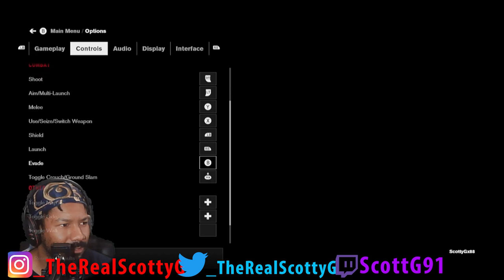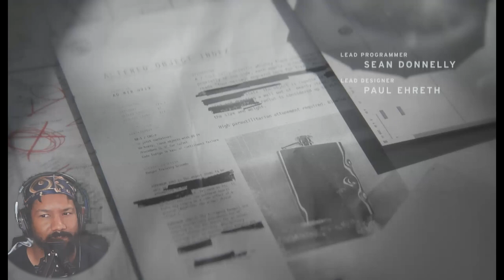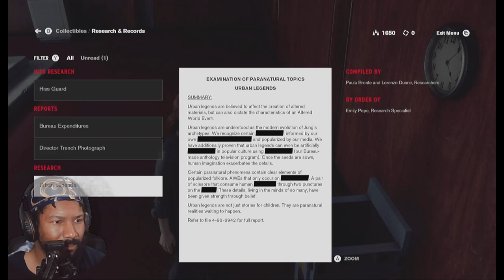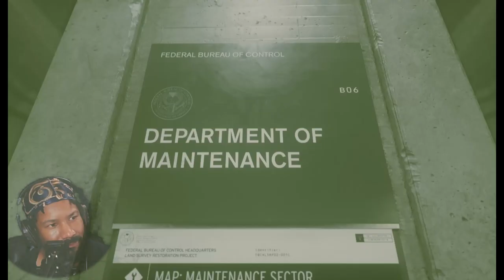NEW DIRECTOR FOR THE FEDERAL BUREAU OF WHAT??? | Control - Part 1